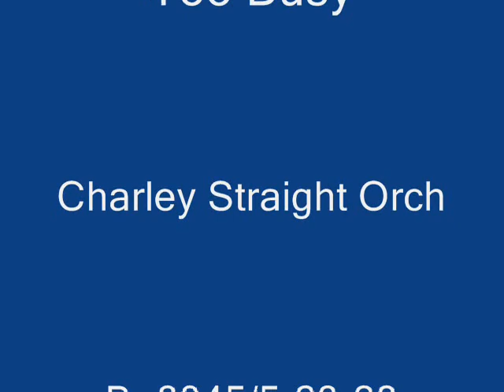Too Busy-Charley Straight Orchestra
Too Busy-Charley Straight Orchestra on Bruns.3945.Frank Sylvano on vocal.Chicago May 23-1928.
Can someone tell me if the sound is fuzzy? It could be my computer speakers are going bad.